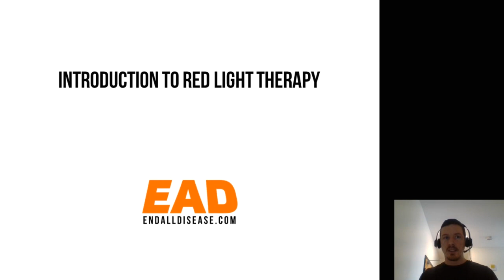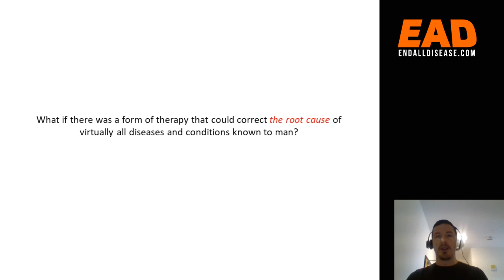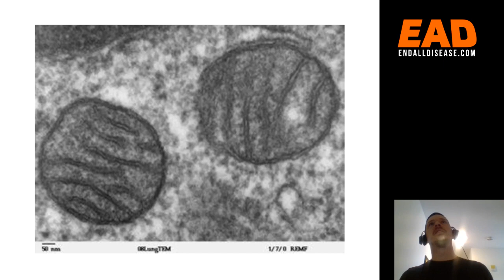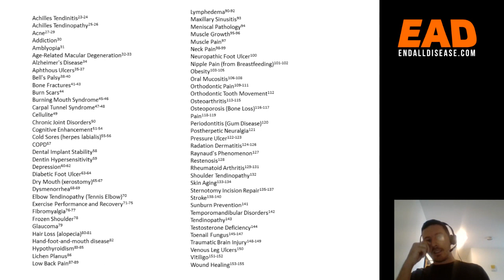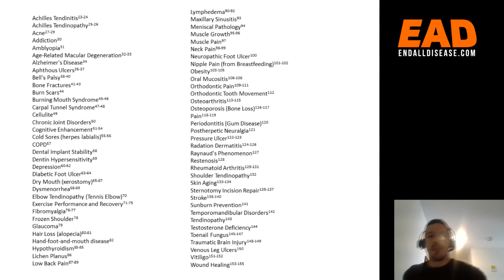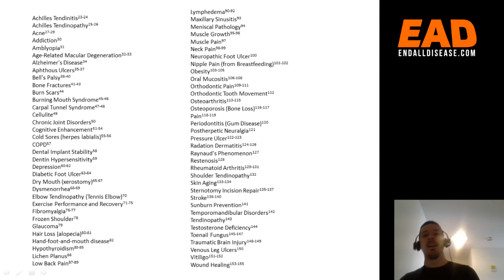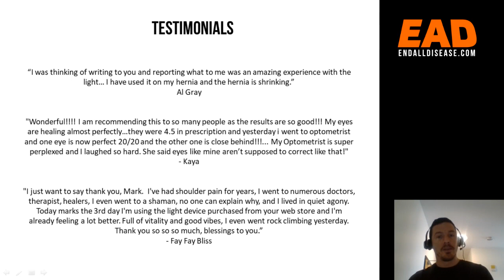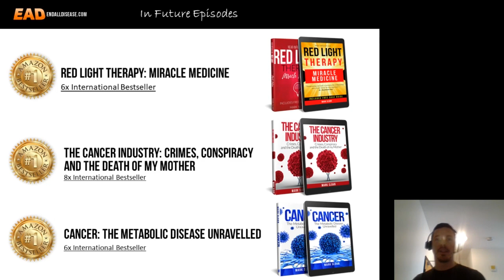Introduction to Red Light Therapy | Low level laser therapy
Learn about the remarkable treatment known as red light therapy that's revolutionizing the way people obtain healing.  With over 50,000 studies published to date there have been reported side effects and literally dozens of diseases and conditions have been shown to benefit from red light.